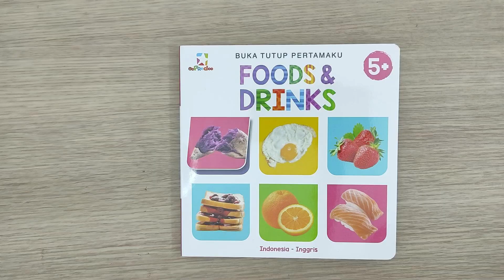Buku Buka Tutup Pertamaku Foods & Drinks